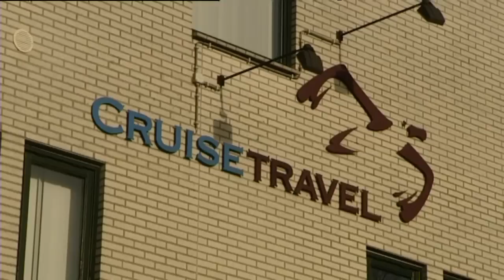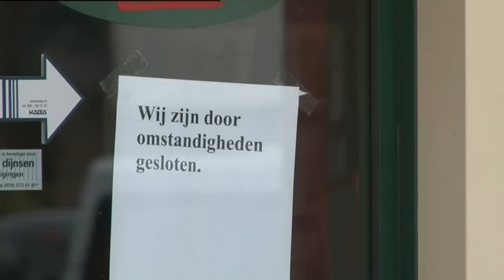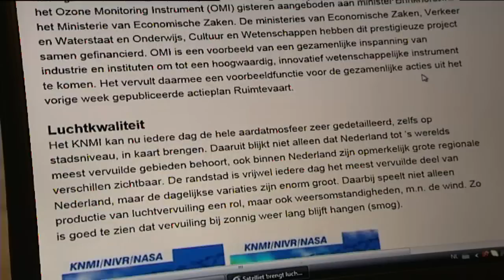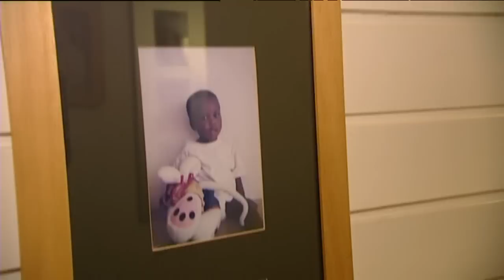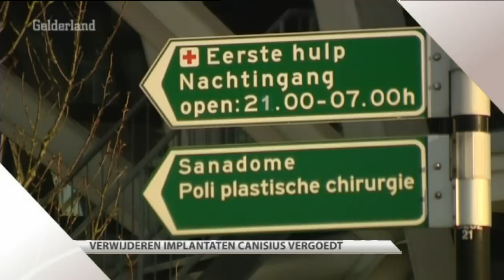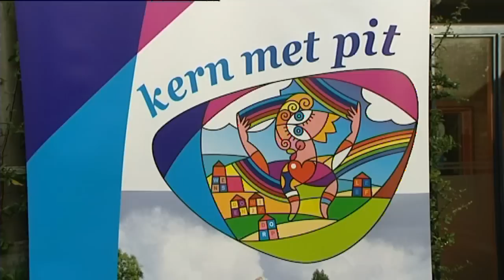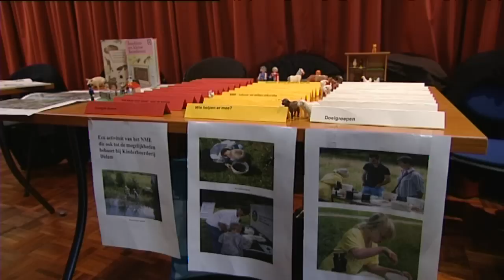GLD Nieuws 14 januari 2012 - Nieuws